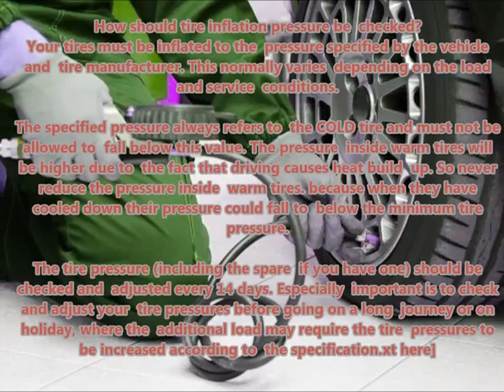RENAULT CLIO III 2005 05 Recommended correct air tire pressure proper right inflate tires maintaini